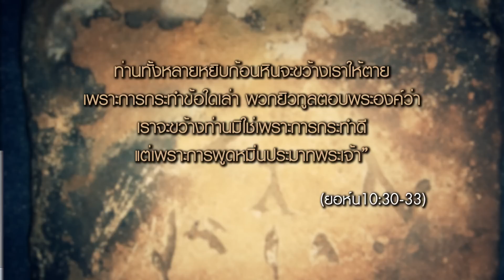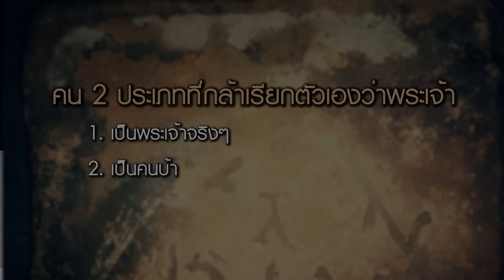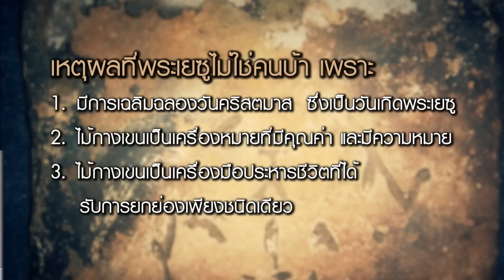พระเยซูคริสต์คือใคร (ตอนที่ 1)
คริสเตียนมักจะบอกว่าพระเยซูคือพระผู้ไถ่ เป็นผู้ที่ช่วยให้เรารอดพ้นจากการพิพากษา เมื่อเราต้อนรับพระองค์เป็นพระผู้ช่วยให้รอด แต่พระเยซูคือใคร พระองค์เข้ามาในโลกนี้เพื่อช่วยมนุษย์เราจริงหรือ ติดตามได้ในรายการ"ชัวร์หรือมั่วนิ่มกับอาจารย์นิกร" ได้ทาง cbnsiam youtube channel หรือ